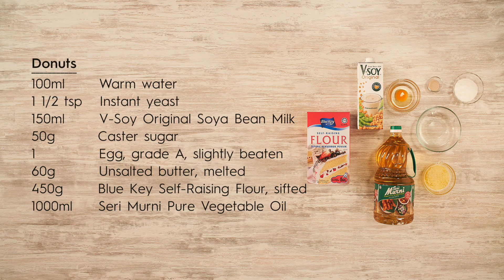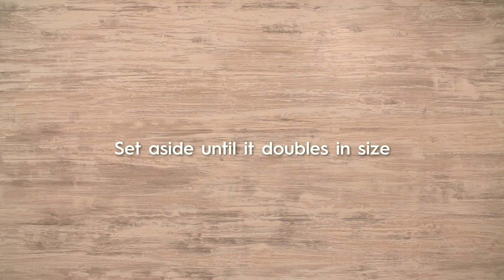Donuts With Durian Filling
Recipe:

Makes : 12

Durian Filling
60g    Non-dairy whipping cream
1/8 tsp  Salt
2 tbsp   Icing sugar
¼ tsp  Star Brand Vanilla Flavour
200g   Fresh durian flesh, mashed

Donuts
100ml   Warm water
1 1/2 tsp  Instant yeast
150ml   V-Soy Original Soya Bean Milk
50g   Caster sugar
1    Egg, grade A, slightly beaten
60g   Unsalted butter, melted
450g   Blue Key Self-Raising Flour, sifted
1000ml   Seri Murni Pure Vegetable Oil

Durian Filling
1. In a mixing bowl, combine non-dairy whipping cream, salt, icing sugar, Star Brand Vanilla Flavour and fresh durian flesh. Beat well.
2. Cover the bowl with cling film and chill in the fridge for a minimum 30 minutes.

Donuts
1. In a bowl, combine warm water and instant yeast. Stir and set aside until the mixture forms bubbles.
2. In a mixing bowl, combine the yeast mixture, V-Soy Original Soya Bean Milk, caster sugar, egg, unsalted butter and Blue Key Self-Raising Flour.
3. Mix and knead until dough-like consistency and cover the bowl with a damp tea towel. Set aside until it doubles in size.
4. Gently roll the dough out to 12mm thickness. Cut 12 portions with floured donut cutter and arrange on a tray lined with parchment paper. Cover the donuts with a damp tea towel and set aside until double in size.
5. Heat Seri Murni Pure Vegetable Oil in a wok and deep-fry the donuts in batches until golden brown. Drain on wire rack or kitchen paper towel and allow donuts to cool completely.
6. Fill chilled durian filling in a piping bag.
7. Use knife to create a hole in one side of each donuts. This is where the pastry bag filled with durian filling will be inserted. Pipe in durian filling through the opening.
8. Dust icing sugar on donuts.